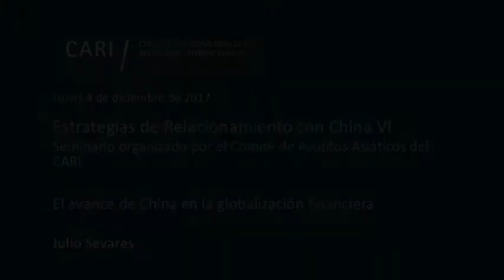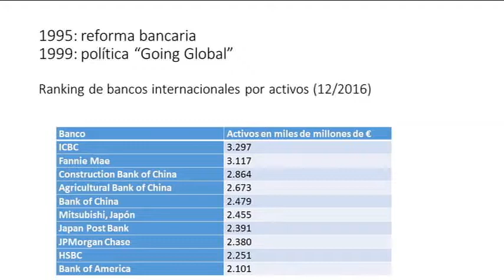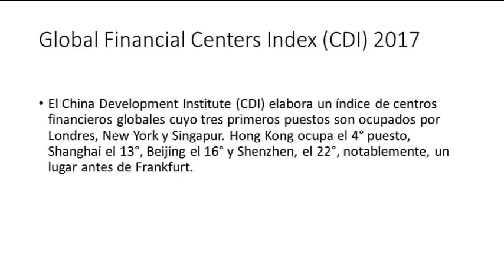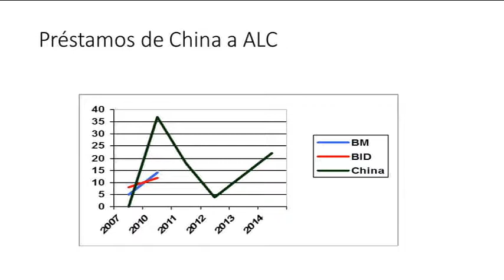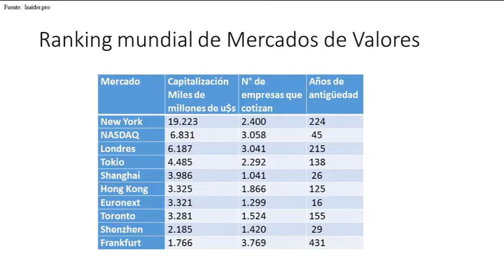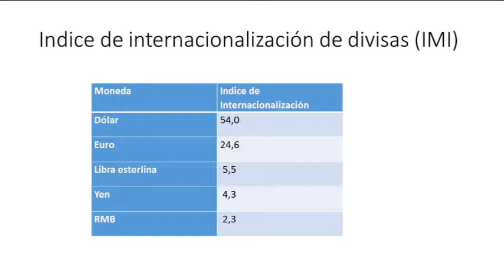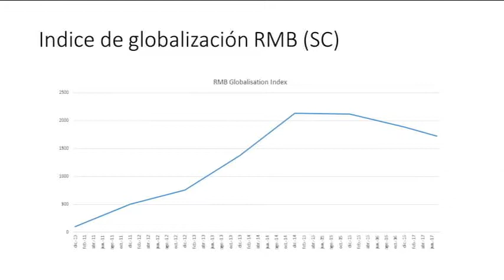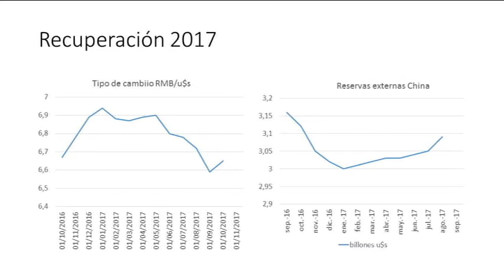El avance de China en la globalización financiera - Julio Sevares - PARTE 6